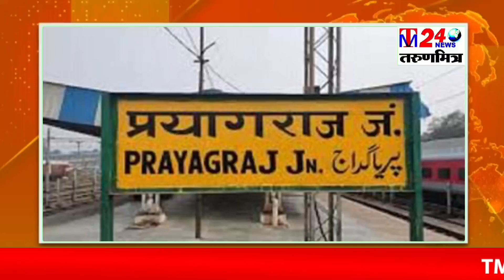जिससे नहीं करनी थी शादी उसके साथ लिए फेरे ! फिर दुल्हन ने किया ये गजब कारनामा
प्रयागराज स्थित नैनी के मेवालाल की बगिया में एक अजीबोगरीब शादी का मामला सामने आया है. यहां लड़की ने दूल्हे के साथ सात फेरे लेने से इनकार कर दिया और अपने प्रेमी के साथ विदा हो गई.